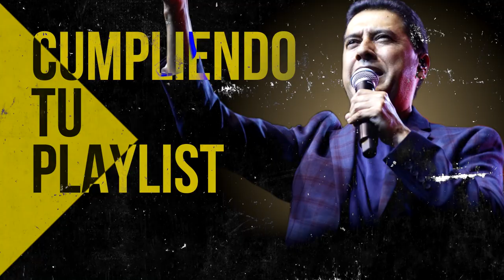POPURRI JUAN CARLOS ALVARADO El Borde De Su Manto, No Basta, Cristo Vive, Vivo Para Cristo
00:00 Intro

00:54 Juan Carlos Alvarado - El Borde De Su Manto

07:42 Juan Carlos Alvarado - Cristo No Esta Muerto La Tengo

16:27 Juan Carlos Alvarado - El Poderoso De Israel

17:43 Juan Carlos Alvarado - Fiesta

22:03 Juan Carlos Alvarado - Cristo Vive

26:58 Juan Carlos Alvarado - Hoy Mas Que Ayer

34:52 Juan Carlos Alvarado - Nunca Digas Nunca

39:00 Juan Carlos Alvarado - Que Loco Amor

45:04 Juan Carlos Alvarado - Dad A Jehova

49:46 Juan Carlos Alvarado - Vivo Para Cristo